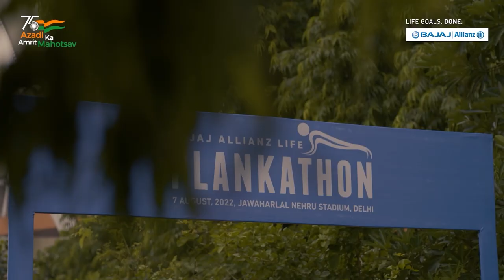Bajaj Allianz Life | Plankathon 2022 | Azadi Ka Amrit Mahotsav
We thank you for your overwhelming response for PlankToThank!
It helped us bag our third GUINNESS WORLD RECORDS™ achievement for “Most people holding the abdominal plank position” with total 4,454 participants on 7 August at Jawaharlal Nehru Stadium, Delhi.
Along with these 4,454 participants, large number of people joined the Bajaj Allianz Life Plankathon event virtually and expressed their gratitude to the Indian Armed forces with PlankToThank.
Planking everyday has multiple health benefits. With the PlankToThank initiative we’ve endorsed the importance of a healthy lifestyle and contributed monetarily towards facilitating a re-skilling program that will prepare retiring defence personnel to pursue entrepreneurship opportunities.

T&C Apply.
Bajaj Allianz Life Insurance Co. Ltd.